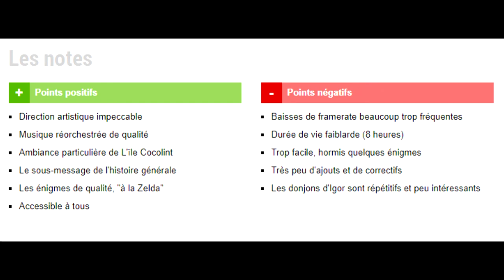ZELDA LINK'S AWAKENING UN REMAKE DE TROP ?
ZELDA LINK'S AWAKENING  Alors? plutot zelda link's awakening sur switch? ou sur game boy color comme a l'ancienne :D encore et toujour un remake de trop